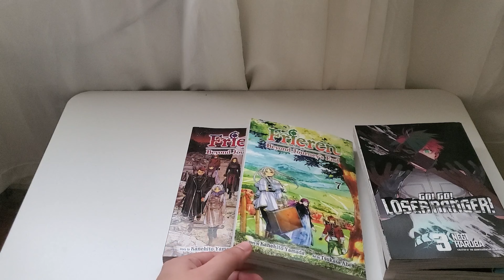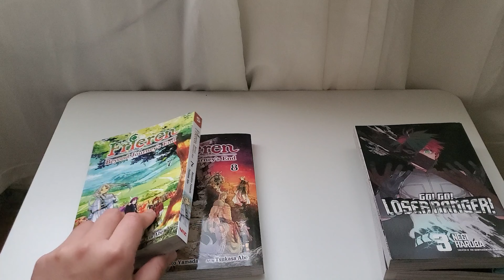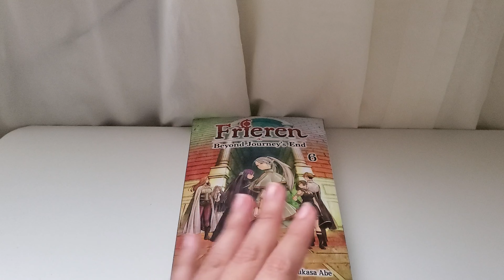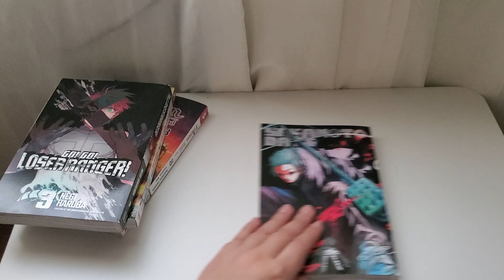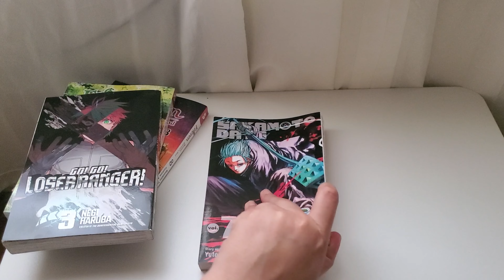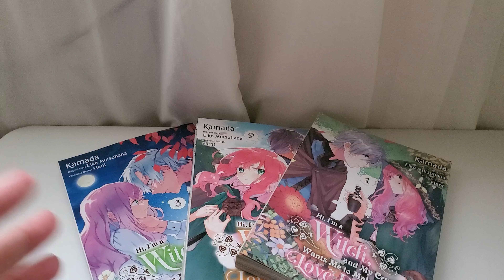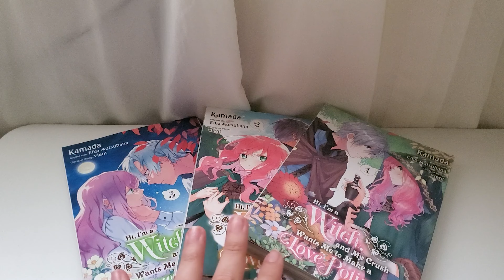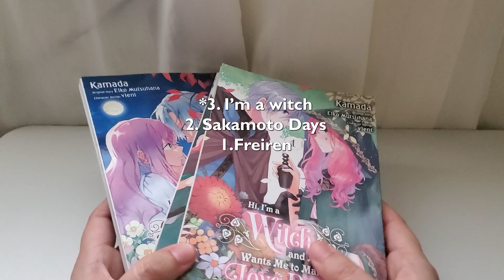first manga haul of 2024 + favorite manga of 2023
hello, i'm back with a new video. hope y'all enjoy. sorry i didn't add anymusiv to the video.